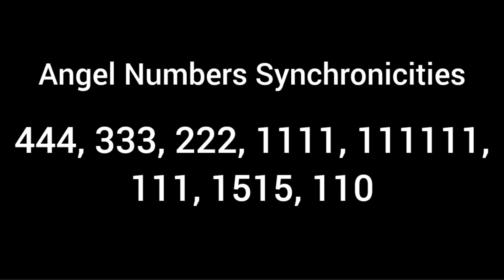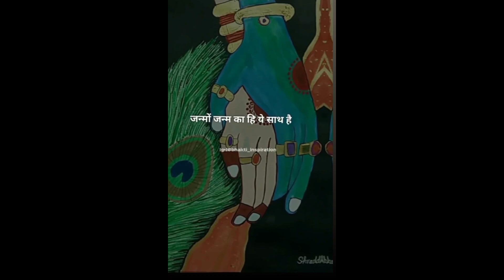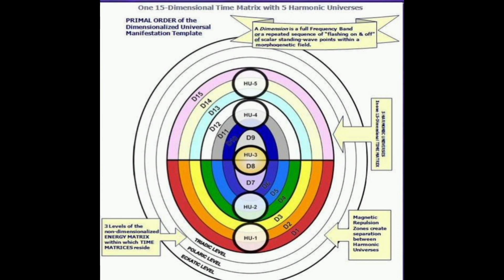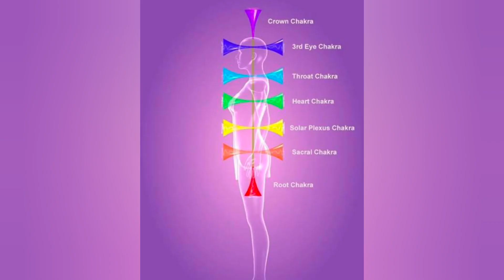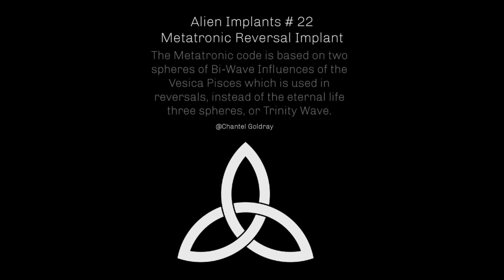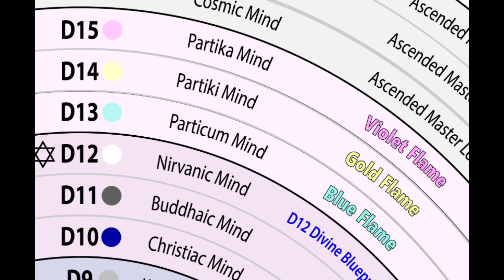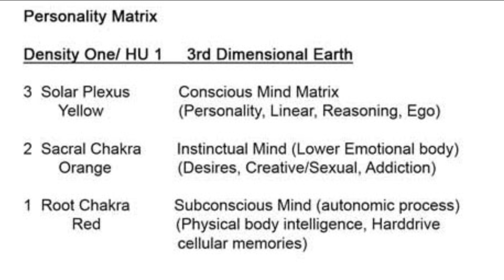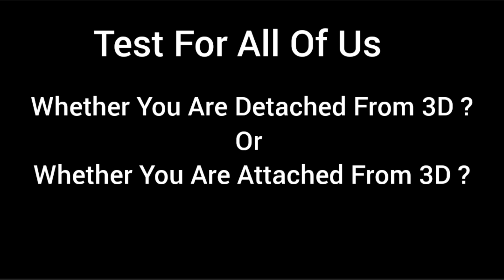Current Energies & Ascension Symptoms,Solar Flares, Spiritual Information in Hindi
Nephilim Reversal Grid Video Link

Akhenaton Timeline Video Link

Djoser Invasion, Hyksos Invasion, Hatshepsut Invasion Video Link

Ram Siya Ram Channelled Song

Pata Nahi Kis Roop Mai Aakar Narayan Mil Jayega Channelled Song